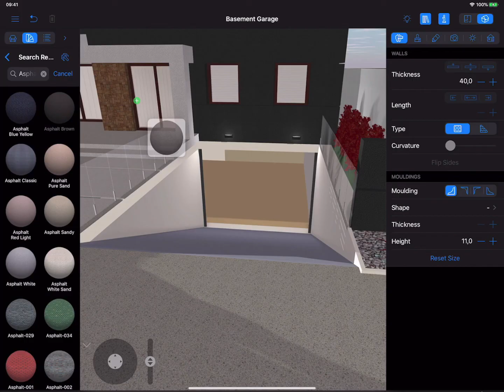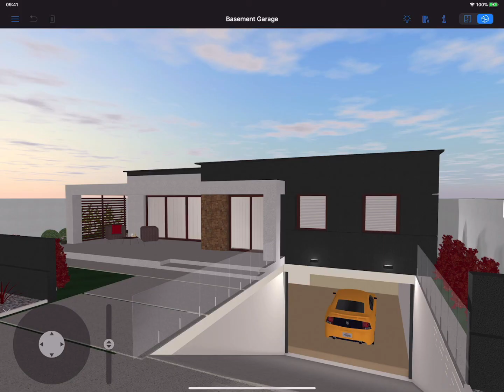Making Basement Garage - Live Home 3D for iOS/iPadOS Tutorials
In this video we will go through the process of creating a basement garage. I will use one of the ready-made houses to start with and add a basement garage with a ramp leading to it.

Most of the work will be carried out in 2D floor plan view, with final editing done in 3D. First, let’s open the 2D floor plan view and switch to the Ground Floor. After setting the elevation to zero in the Building Properties tab, I will go ahead and add a story below the current one.That’s how a basement floor is created.

Now I need to make the entrance. For this, I will create another basement room adjacent to the previously created one. Room tool will help me with this. The next step is to create an opening using the Ceiling Opening tool. If the room has the mouldings in it, they can always be removed via the Object Properties tab of the Inspector. For this, select every room wall and set None as the moulding type.

To park a car in the basement a garage ramp is required. The easiest way to create a ramp is with the help of Shapes from the Object Library. Now I just need to adjust the height and size of the shape and this is what I get in the end.

Garage door is added as usually by dragging and dropping it from the Object Library. Adjust the size of the door via the Object Properties tab to make it fit ideally. Decorate basement garage with objects and materials from the app library to make it look as natural as possible.

Final result looks good to me, go ahead and try creating a basement garage yourself.